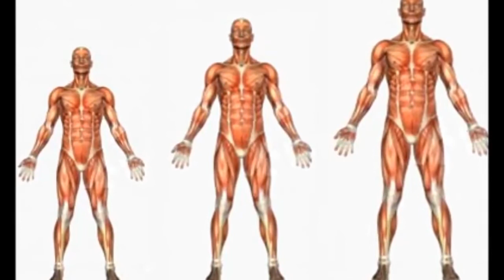వేగంగా పొడవు పెరగడానికి గ్యారెంటీ చిట్కా How to Increase Height Fast Telugu thalli